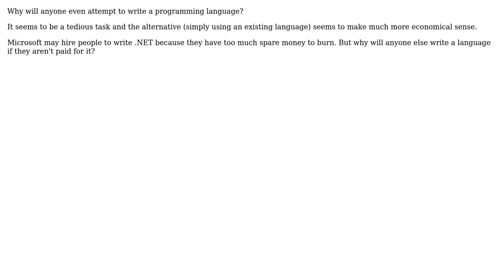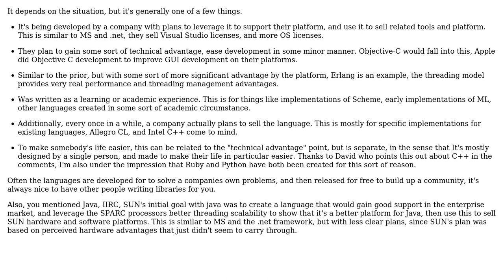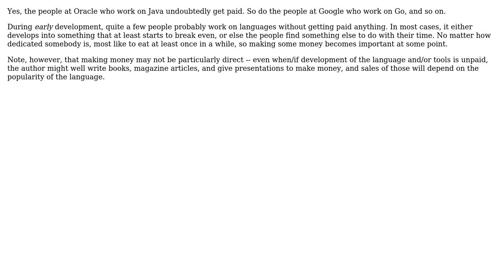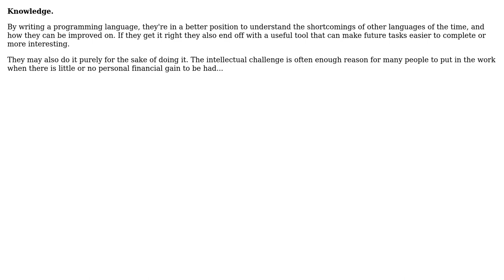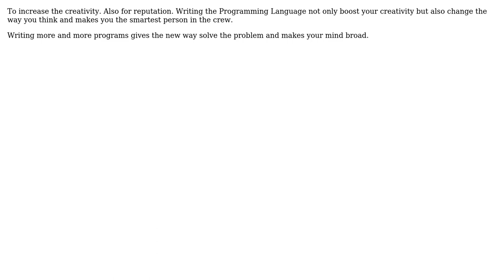Software Engineering: How do people make money by writing programming languages? (8 Solutions!!)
Software Engineering: How do people make money by writing programming languages?

With thanks & praise to God, and with thanks to the many people who have made this project possible! | Content (except music & images) licensed under CC BY-SA | Music | Images & others | With thanks to user Trezoid user Sudeep Acharya user Pacerier user Jon Purdy user John Gaines Jr. user Jerry Coffin user Homde user Heiko Rupp user Arelius and the Stack Exchange Network Trademarks are property of their respective owners. You are responsible for your own actions.